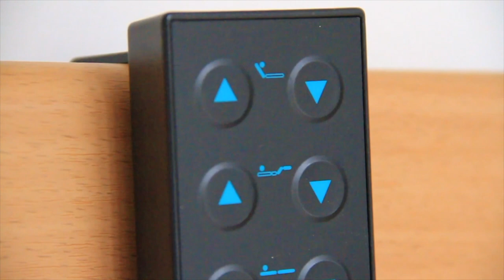Krankenwohnung für Wohnungslose in Ankum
Wer krank ist oder frisch aus dem Krankenhaus entlassen wird, bekommt vom Arzt oft den Rat, sich erst einmal zuhause auszukurieren. Wohnungslose Menschen stehen hier vor einem Problem. In einer Notunterkunft können sie für höchstens drei Nächte unterkommen – meist in einem Raum mit Anderen. Tagsüber sollen die Unterkünfte geräumt werden. Mit der neuen Krankenwohnung in Ankum bietet die Caritas Wohnungslosen seit dem 1. September nun die Möglichkeit, in Ruhe gesund zu werden.

Die Aktion Adventsengel der Caritas unterstützt bedürftige Menschen überall in Ihrer Nähe, jetzt und über das Jahr, direkt und unkompliziert.

Werden Sie Adventsengel! Spenden Sie Ihre Hilfe über die Caritas!

Darlehnskasse Münster eG
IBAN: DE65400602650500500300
BIC: GENODEM1DKM